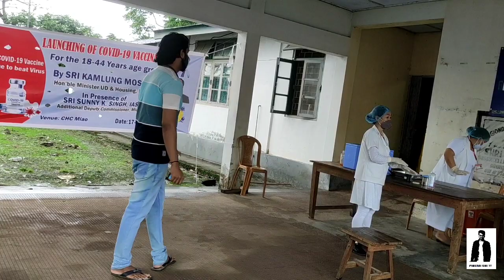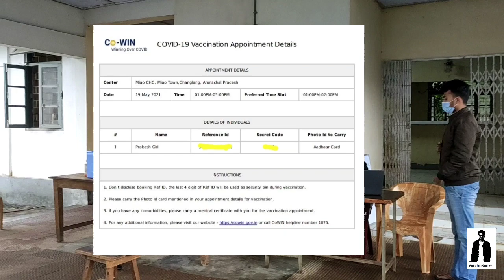I GOT VACCINATED 🎗️( 1st dose of Covishield)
Finally I got appointment for vaccination and today I got vaccinated 1st dose of covishiled. Thanks to the Arunachal Pradesh government for providing free vaccine to all the public of Arunachal Pradesh.